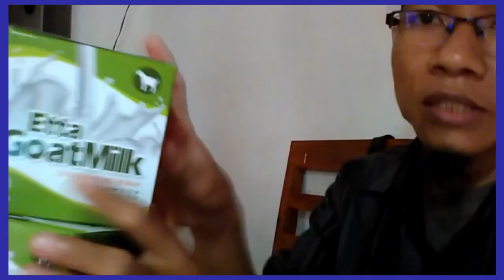Jual susu kambing untuk bayi di Tanjungpinang WA 081282707458